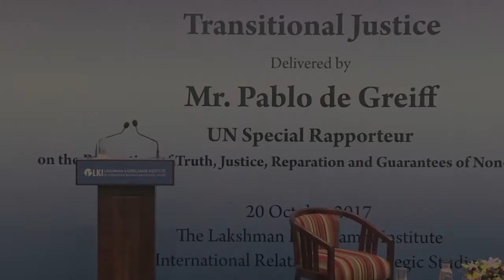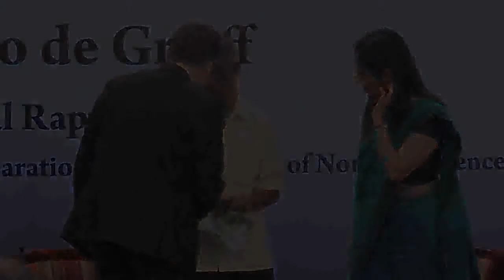Lecture on Transitional Justice by UN Special Rapporteur Pablo de Greiff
Lecture on Transitional Justice by United Nations Special Rapporteur on the Promotion of Truth, Justice, Reparation and Guarantees of Non-Recurrence Pablo de Greiff, at the Lakshman Kadirgamar Institute, Friday 20 October 2017.
Organised by the Lakshman Kadirgamar Institute for International Relations and Strategic Studies (LKI) and the Secretariat for Coordinating Reconciliation Mechanisms (SCRM)
- Lecture followed by Questions & Answers (Total approx. 60 mins)